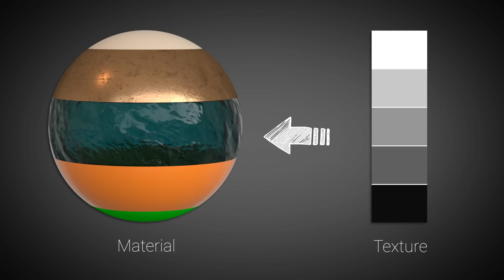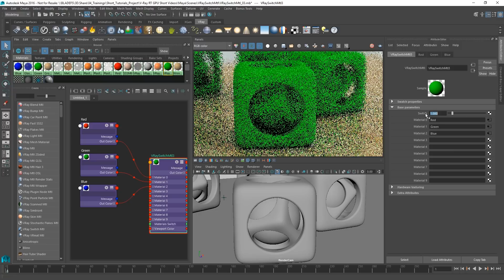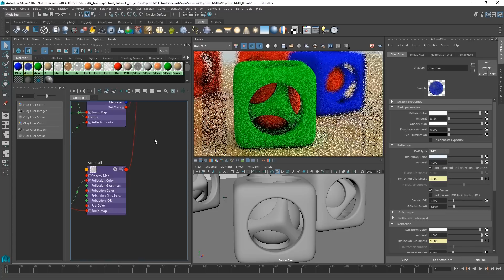V-Ray for Maya — Tutorial: V-Ray Switch Material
In this video we take a look at the V-Ray switch material.